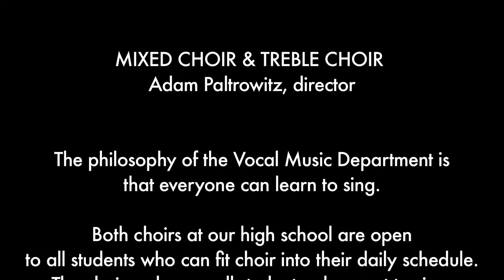18 Carol of the Bells with Dreidel - Mixed Choir